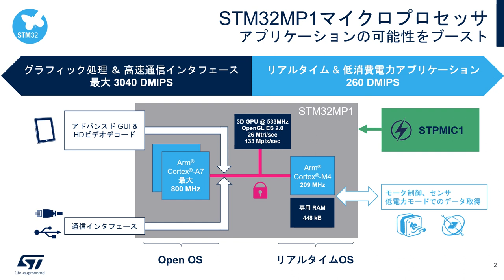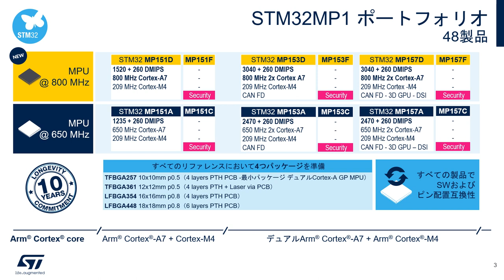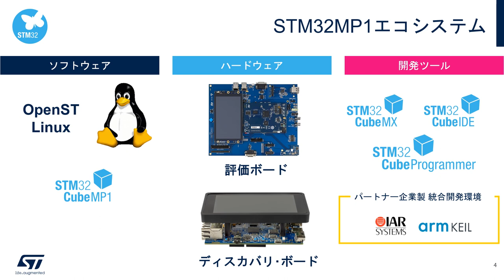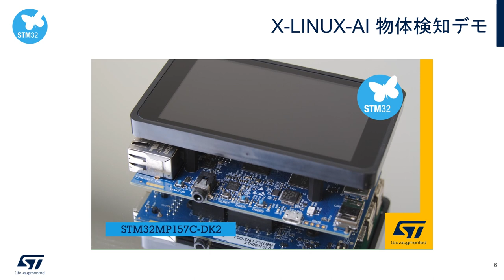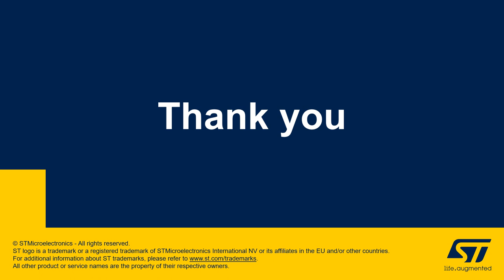デュアルCortex®-A7搭載マイクロプロセッサによる組込みAI物体検知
STマイクロエレクトロニクスの「STM32MP1」は、デュアルArm Cortex-A7とCortex-M4を搭載した汎用マイクロプロセッサです。この動画では、同製品の製品概要および開発エコシステムを紹介すると共に、OpenSTLinuxの拡張パッケージを組み合わせて、物体検知 / 分類を行う組込みAIのデモをご覧いただけます。